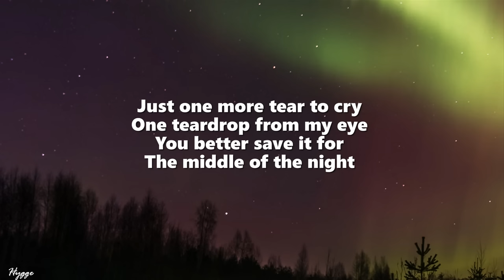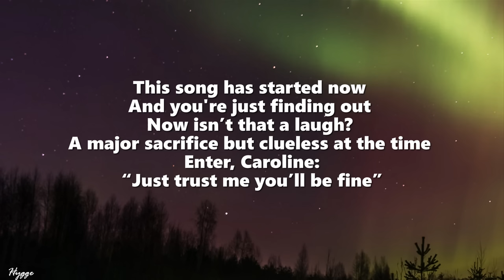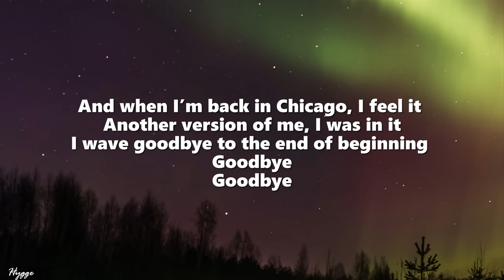Djo - End Of Beginning (Lyrics)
Lyrics:
Enter, Troubadour:
“Remember 24?”

A major sacrifice but clueless at the time
Enter, Caroline:

Goodbye
Goodbye
Goodbye
Goodbye

Goodbye
Goodbye

Lyric video for End Of Beginning by Djo